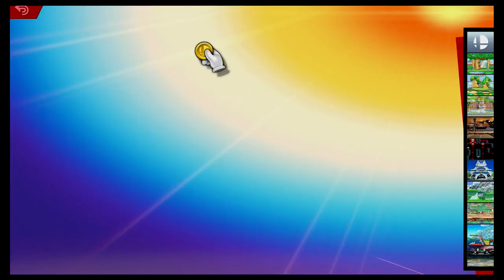Super Smash Bros Ultimate Amiibo Fights – Request #20661 4 team battle at Green Hill Zone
Shout out to Lucas dos jogos for the request, Thanks!!!  Which amiibo would you like to see battle it out next? Smash On!!! I wanted to apologize ahead of time if you do not see your requests right away. Unfortunately I'm still a couple of days behind, but I make sure I go through all the requests. Please understand I'm not neglecting any request, I go through all the requests in the order they were received, so please bare with me a little longer and enjoy this wonderful community that everyone has help me built :) Thank you for your time and patience!